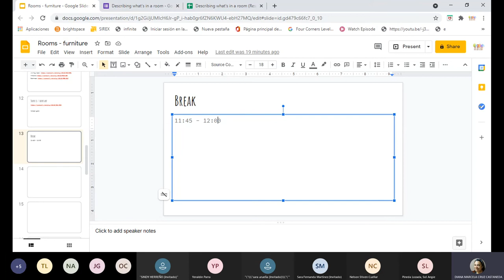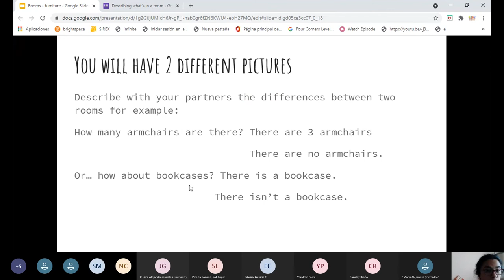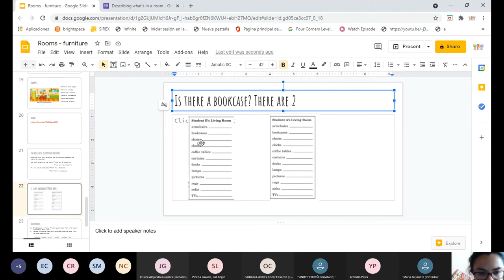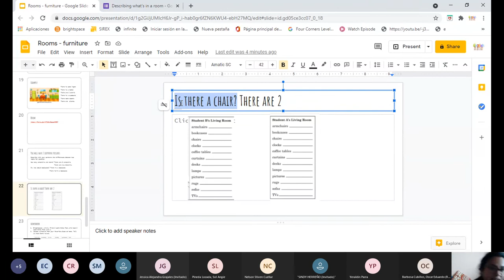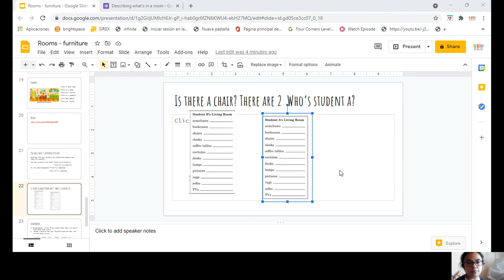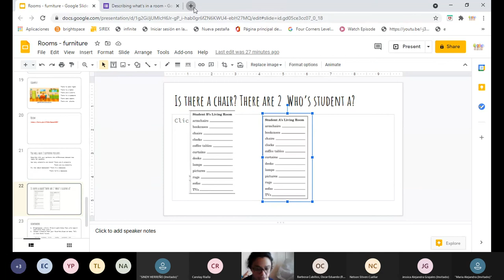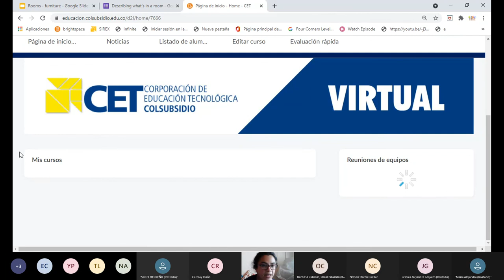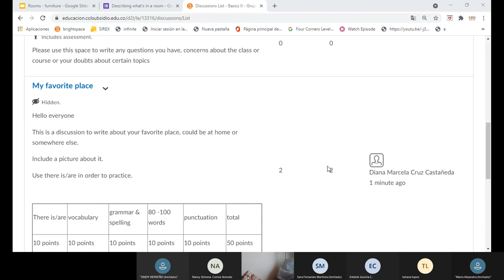April 24 Part 3